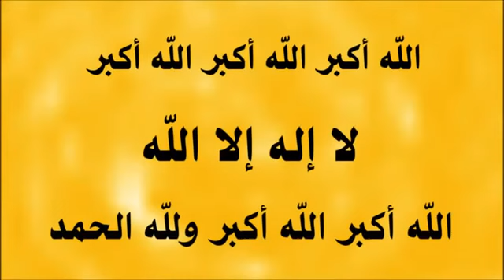தக்பீர் முழங்குவோம்... அல்லாஹ் அக்பர்